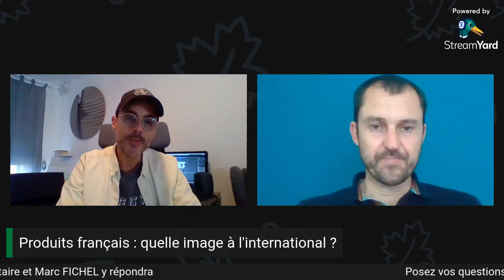#15 - TROIS QUESTIONS À : Marc FICHEL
"TROIS QUESTIONS À" c'est le rendez-vous de Demain la Terre où un invité partage son opinion autour de l'agriculture, de l'alimentation et de notre rapport à la consommation.
Et pour ce nouveau numéro, nous recevons Marc FICHEL, responsable export pour un grossiste sur le Marché de Rungis mais aussi auteur, compositeur, interprète et animateur radio !